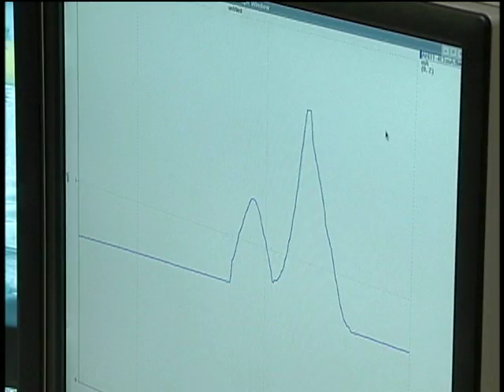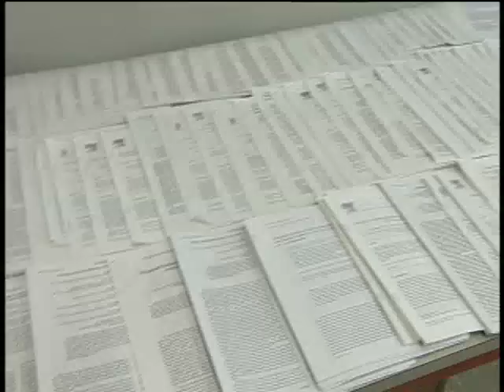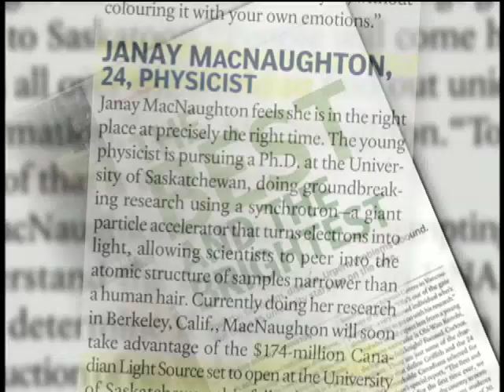Shedding Light on Research: Alex Moewes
Alex Moewes -- "Hard Driving Science"
Alex Moewes is driven both by a love of discovery and by the promise of his new team of graduate students at the University of Saskatchewan -- the Beam Team.
(Dr. Alex Moewes, Canada Research Chair in Materials Science with Synchrotron Radiation)